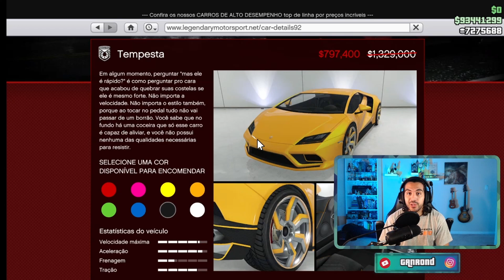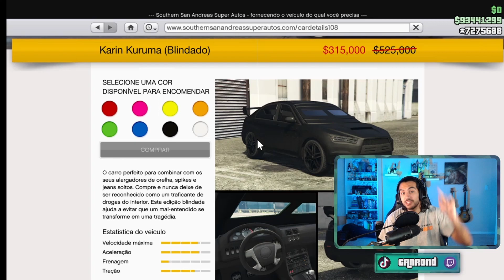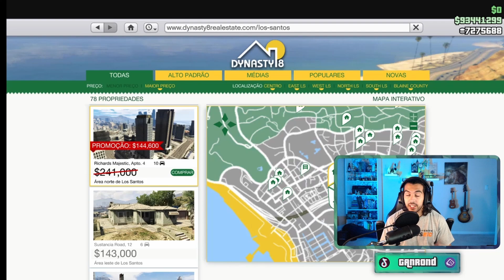Chuva de muamba! Novidades da Semana GTA V - 03/06/2021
Vamos acordar seus muambeiros!

E tenha seu plano de dois anos com um desconto mitológico!
Quero ver quem pegou a referência no mapa! :D

Linha do tempo:
0:00 Introdução
0:24 Carro no Cassino
0:51 legendary Motors
1:07 Warstock Cache and Carry
1:30 Southern SanAndreas

1:47 Propriedades com desconto

3:26 Roupas com Desconto
3:35 Conteúdo Gratuito

3:43 Triplo RP e Dinheiro
3:48 Duplo RP e Dinheiro
4:35 Corrida Premium
4:53 RC Bandito
4:59 Desafio contra o relógio
5:13 Prime Gaming
5:25 Conclusão

Carro no pódium do cassino
- Entity XXR
Valor de $2,305,000 na Legendary Motors Sport

3x GTA$ & RP:
- Corridas Terrestres

2x GTA$ & RP:
- Muamba
- Disputa de Mercado

- Conteúdo Gratuito:
- Navy Pinstripe pijama
- Navy Pinstripe Jaqueta

Propriedades:
- Penthouse do Cassino
- Propriedades de Alto Padrão

- Moletons Estilizados
- Diamond Casino & Resort Roupas

- FMJ ($1,050,000)
- Kuruma Blindado ($418,950 - $315,000)
- Osiris ($1,170,000)
- Reaper ($957,000)
- Tempesta ($797,400)
- Ruiner 2000 ($3,734,640 - $2,808,000)

Desafio Contra o Relógio
- Great Ocean Highway
- RC Bandito: Cypress Flats

Corrida Premium:
- Botas no Chão

Prime Gaming:
- Sonar do Kosatka Grátis
- $200.000 para quem jogar

Gostou?

Soundtrack:
Buddha - Kontekst

Meu setup
CPU: AMD Ryzen 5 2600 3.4GHz  6-Core
Placa mãe: Gigabyte B450M SD3H ATX AM4
Memória: Corsair Vengeance LPX 16GB (2x8GB) DDR4-300 CL15
Vídeo: Gigabyte Radeon RX 580 8GB Gaming
SSD: Team EX2 512GB SSD
HD: Hitachi Deskstar 3tb 7200RPM
Torre: Thermaltake Versa H18 Micro ATX MiniTowerCase
Fonte: Corsair TXM Gold 550W 80+ Gold Certified Semi-modular ATX
Monitores: Acer XFA240 144hz Refresh Rate e HP w2207
Teclado: Corsair k55 RBG
Mouse: Corsair Harpoon RPG
Headset: Corsair Void RGB Elite Wireless Carbon
Microfone: Blue Yeti USB Condenser Black